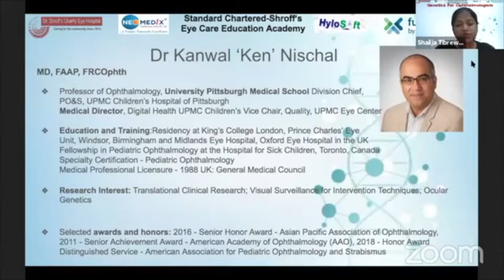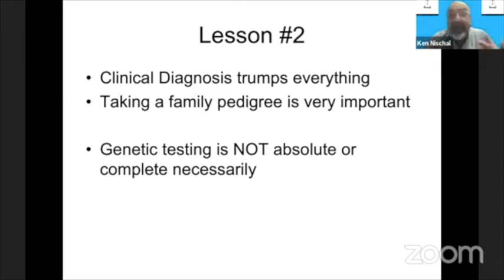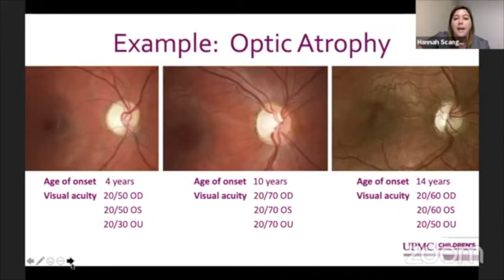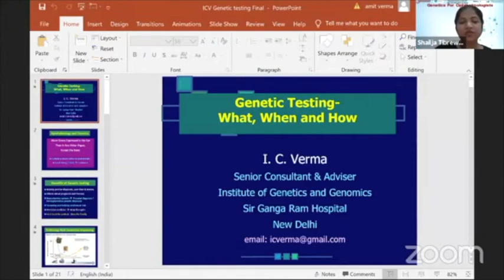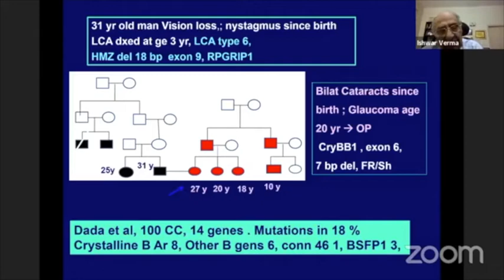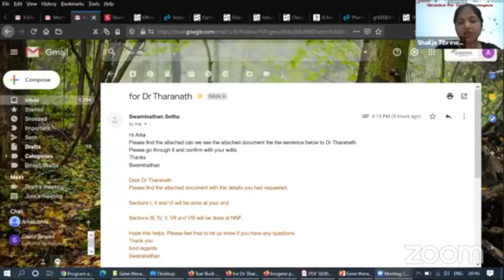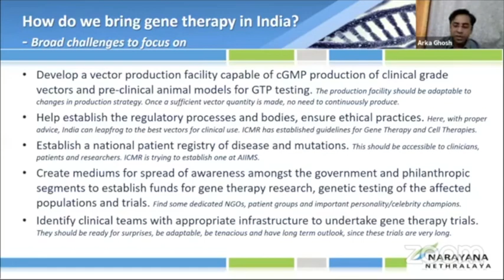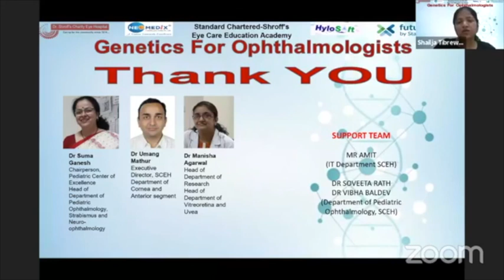Genetics for Ophthalmologists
A unique webinar focussing on inherited ocular disorders, integrating geneticists and ophthalmologists.